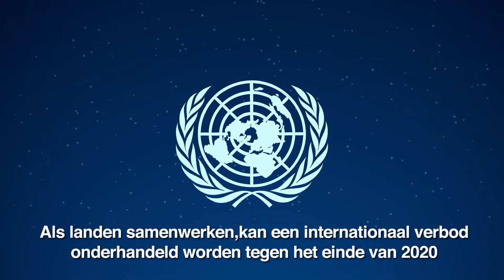Stop Killer Robots - Geen enkel land zal nog veilig zijn (2/3)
Nood aan een internationaal verbod voor volledig autonome wapensystemen die zonder menselijke controle doelwitten kunnen selecteren en doden.

CAMPAIGN TO STOP KILLER ROBOTS

Een wereldwijde coalitie van maatschappelijke organisaties die zich inzetten om betekenisvolle menselijke controle over het gebruik van geweld te behouden.

Pax Christi Vlaanderen is lid van de coalitie.